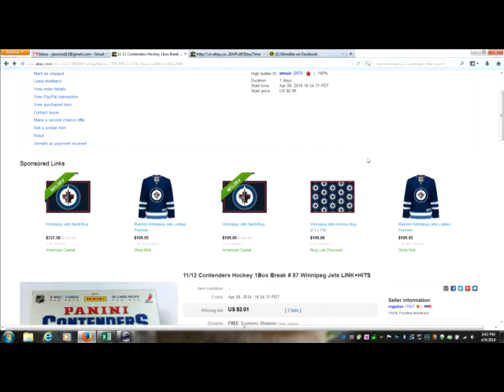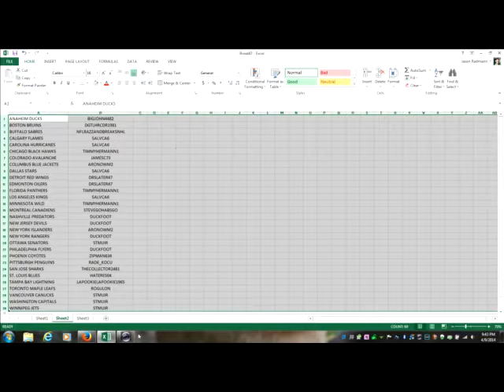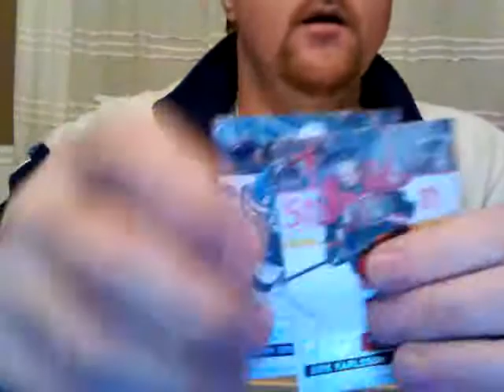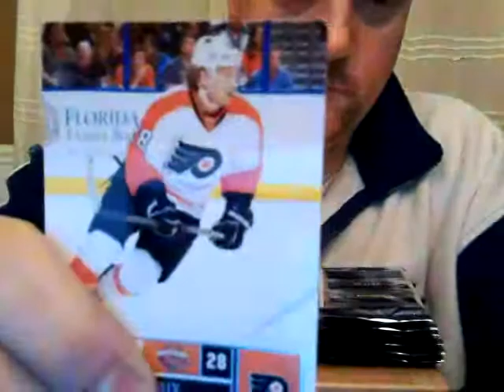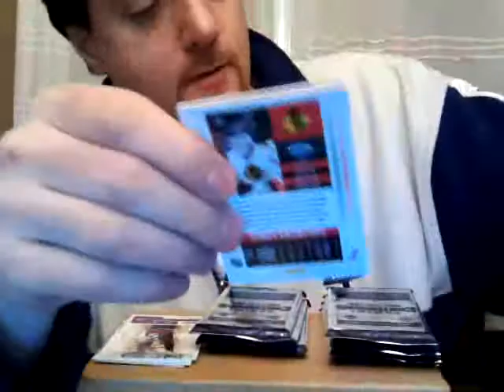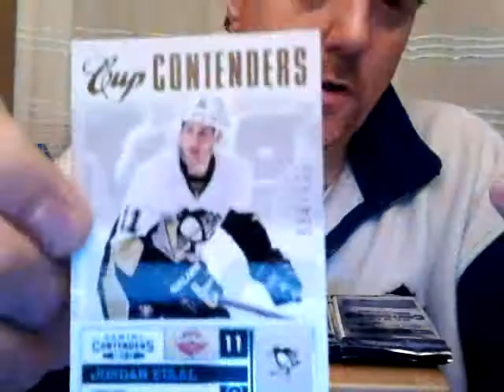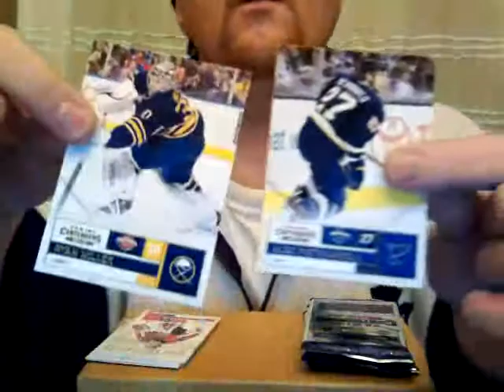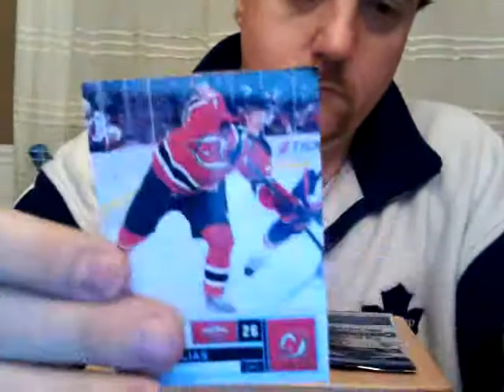Break # 87 - 11/12 Contenders